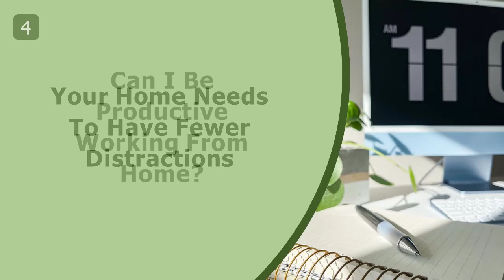Can I Be Productive Working From Home?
As more and more countries worldwide begin hiring remote workers, this may leave you asking if you are truly able to be productive while working at home. This is a great question to ask, especially before you start a job that may require you to be productive working from home.

You Need To Have Self Control

The biggest aspect of being able to be productive when working from home is to have self-control. Self-control means you will need to work even when someone isn't standing over your shoulder and policing your breaks. This independence can be difficult for someone who finds themselves constantly drifting into the kitchen for an extra snack or wanting to check the score of the game on TV.

You Need A Separate Workspace

When it comes to working from home, you will never be productive if you do it from your couch or the kitchen table. The fridge and the TV are just too strong of distractions. It would help if you created a separate workspace. It doesn't have to be a full office, but at least a desk and a room where you can close the door to keep out distractions.

You Should Know What Helps You Focus

One thing about working from home is that you won't have an office environment to help shift and keep your focus when it is time to get work done. Therefore you need to have an idea of what environment you work and focus best in. This way, you can create the same environment at home. If you are successful at doing this, you will have no problem keeping on task and being productive while working from home.

Your Home Needs To Have Fewer Distractions

The final issue with working at home is the number of distractions you are exposed to. If it's simply a noisy neighborhood that is the problem, then this is easily remedied with a white noise machine. If your partner and kids also work from home, this can create a major problem when trying to focus on work. You will need to know how to work around this issue and be sure that you can work without constant interruptions.

Overall, it can be difficult to judge in advance if you will be productive when working from home. As long as you have a place, plan, and low level of distractions, it is highly likely that you will be able to work productively at home without an issue.